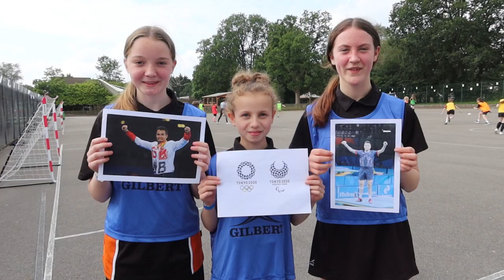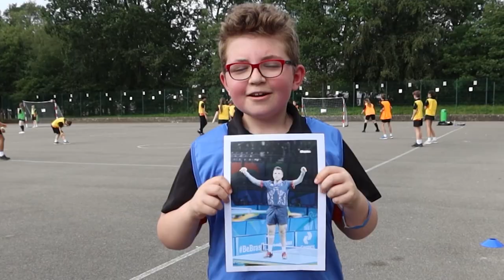A message for Will Bayley MBE, from Beacon Academy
Ahead of the Tokyo 2020 Paralympics, Beacon Academy students and staff have a special message for former Beacon student and Paralympic table tennis champion, Will Bayley MBE.

Watch our 2021 Virtual Honours Evening with special guest speaker, Will Bayley MBE